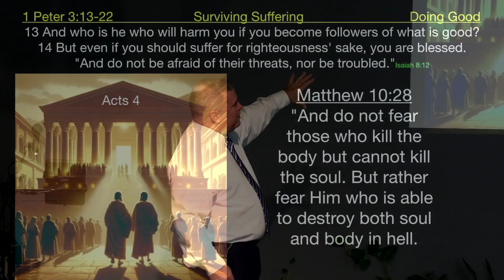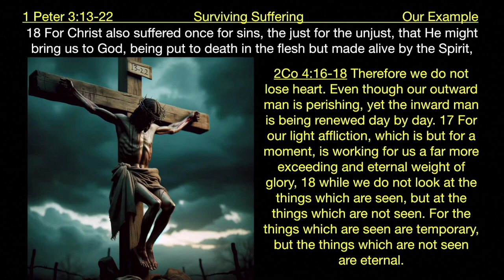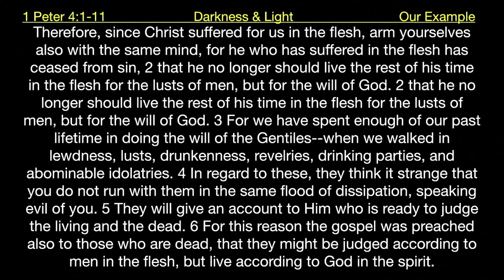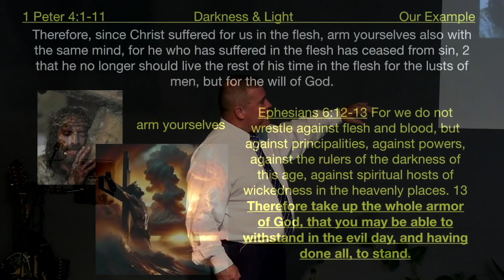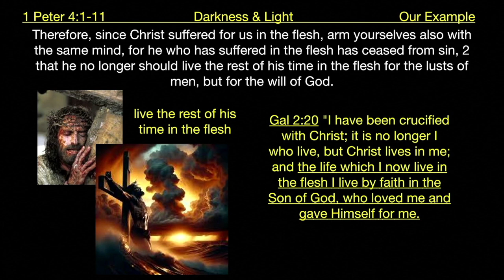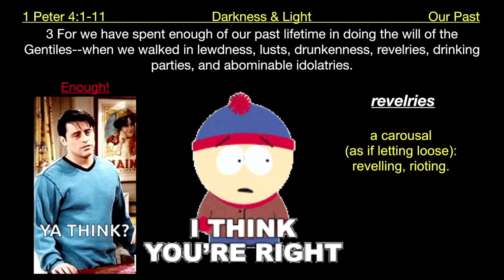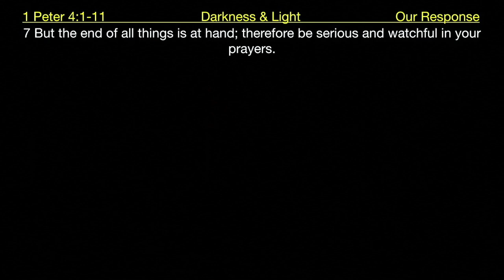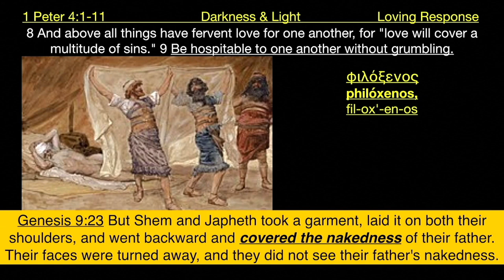1 Peter 4:1-11 - Darkness & Light | Grace Bible Fellowship Monmouth County | Sermons